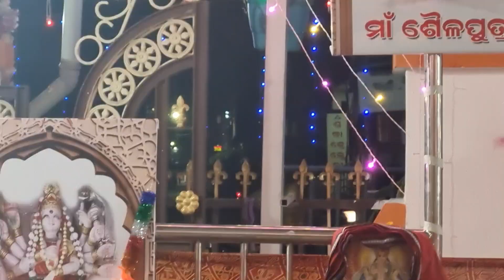ମାତା କୁଷ୍ମାଣ୍ଡା ସ୍ରୁଷ୍ଟିକଲେ ବ୍ରହ୍ମା ବିଷ୍ଣୁ ଶିବ ସୂର୍ଯ୍ୟଙ୍କୁ ଭିଡିଓ ଦେଖନ୍ତୁ ସବୁଜାଣିପାରିବେକୁଷ୍ମାଣ୍ଡା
ନବରାତ୍ରି ର ଚତୁର୍ଥ ଦିନରେ ପୂଜା ପାଆନ୍ତି ମତ କୁଷ୍ମାଣ୍ଡା ଦେବୀ ତାଙ୍କୁ ପୂଜାକରି ଭକ୍ତ ସମସ୍ତ ପ୍ରକାର କଷ୍ଟ ରୁ ମୁକ୍ତି ପାଏ ମା ପ୍ରସନ୍ନ ହୋଇ ଭକ୍ତକୁ ସମସ୍ତ ପ୍ରକାର ଶକ୍ତି ପ୍ରଦାନ କରେ